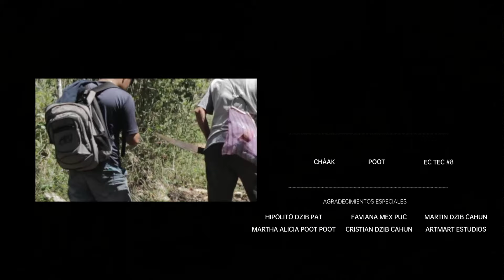Mi Pueblo//Capi SM-Video Oficial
-Grabación y master: Artmart Estudios
-Film y cámara: Artmart Estudios
-Edición Audiovisual: Artmart Estudios
- Beat instrumental : Artmart Estudios

CAPI SM
-Visiten mi página oficial de Facebook: